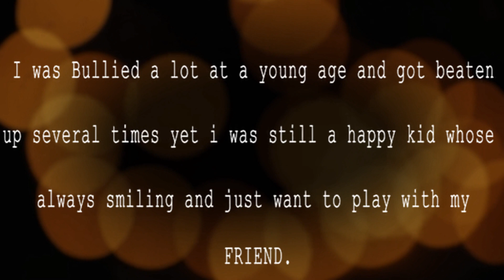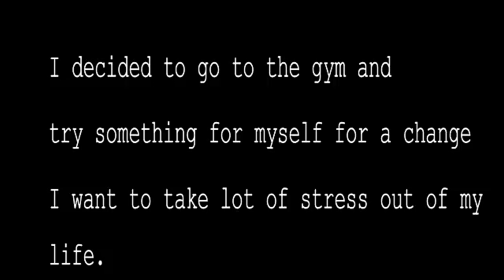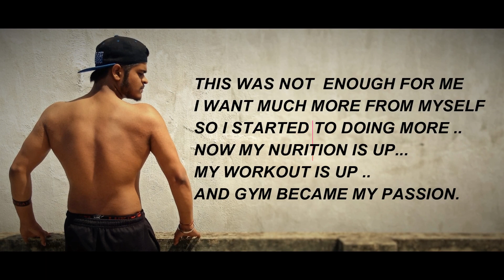2 years natural transformation||Jatin Bharti|| skinny to fit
Natural transformation...
I was inspired by Gurumaan sir .!
Facebook page ... Bharti Ji fitness
Must watch my previous videos .
More videos will be soon..!